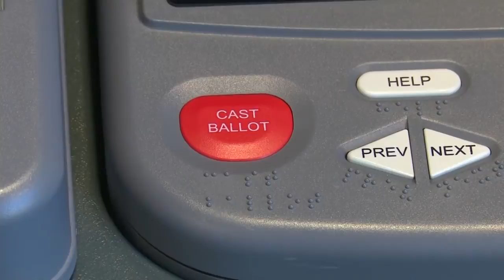STATE SENATE 46TH NBC